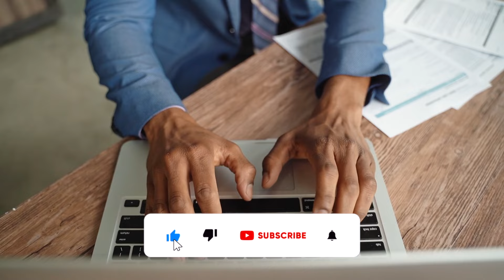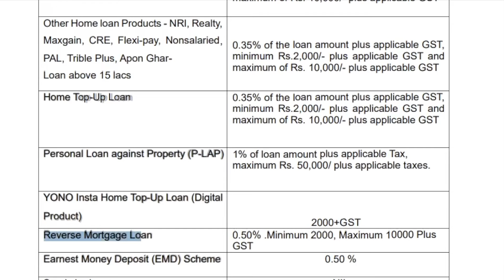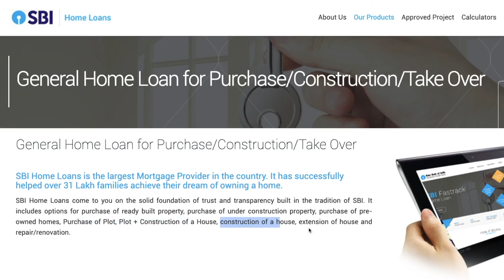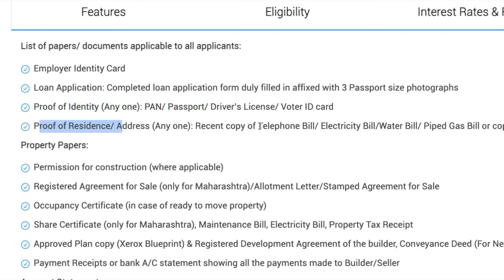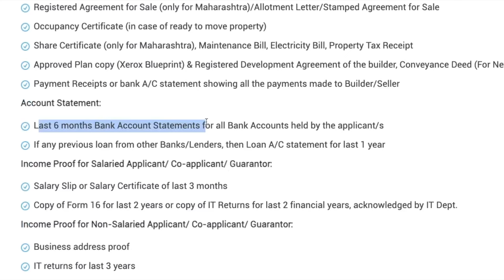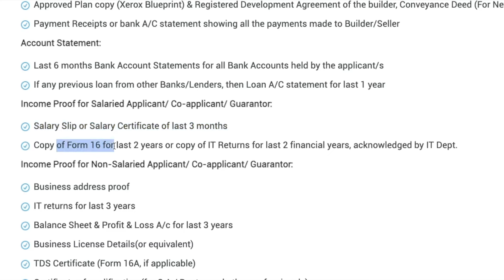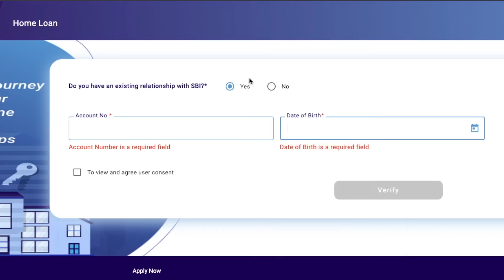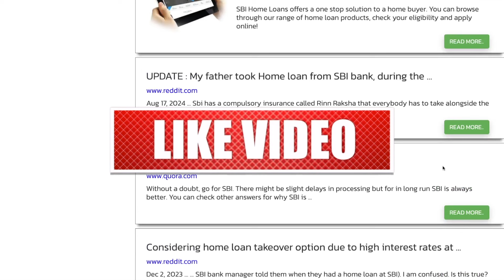SBI Home Loan Interest Rate 2024 | Home Loan Documents Required List | 25 Lakh Home Loan EMI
State Bank of India home loan interest rates start from 8.50% p.a. onwards for tenures up to 30 years and for loan amounts up to 90% of property’s cost. State Bank of India offers various special home loan products for defence personnel, government employees, non-salaried individuals, applicants buying ‘green’ homes and individuals living in hilly/tribal areas. Some of the other benefits that come with SBI home loans include interest rate concessions of 0.05% to women borrowers, home loan overdraft facility, balance transfer facility, top-up facility, etc.